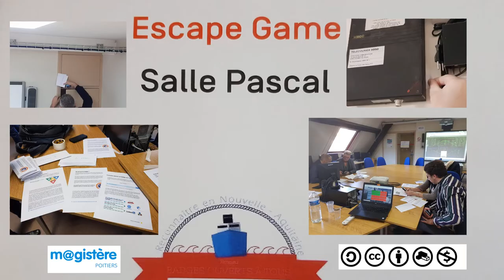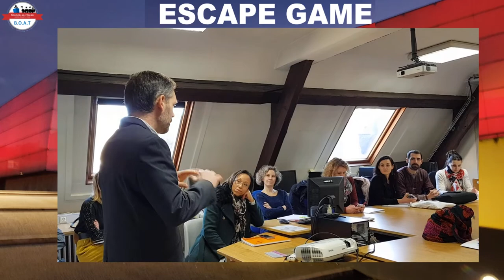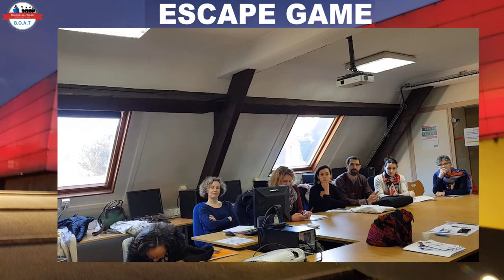ESCAPE GAME B O A T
Escape game conçu par Guillaume Daviaud, Thomas Favreau, Wilfrid Grossin et Jules Guittard spécialement pour l'inauguration du réseau B.O.A.T. = Badges Ouverts A Tous, à Poitiers le 13 février 2019